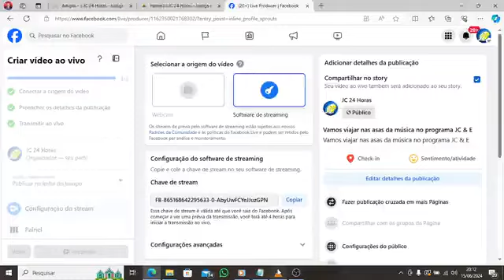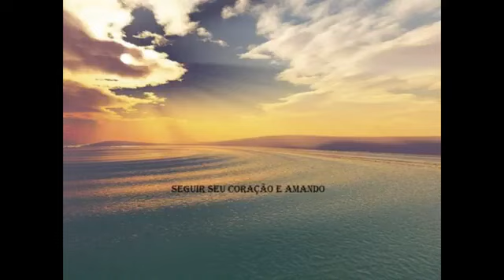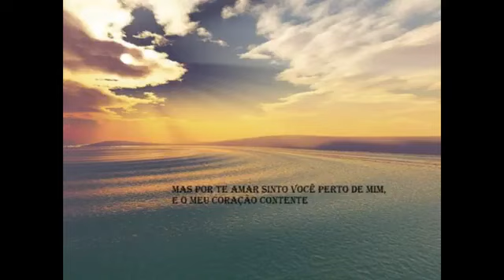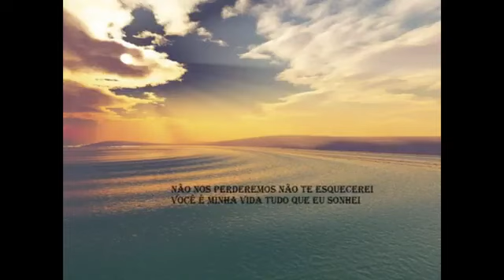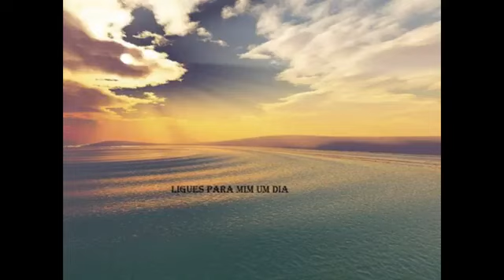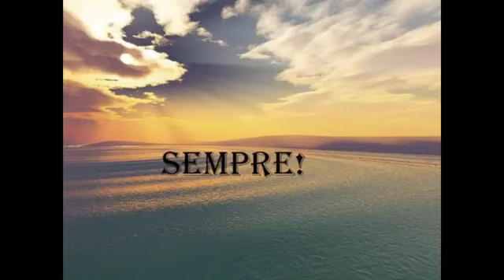Programa J C & E edição do dia 15/06/2024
Neste sábado, 15 de novembro, ainda embalado  pelo clima romântico  do dia dos namorados, o Portal jc24horas deu início a um programa de entretenimento através da música intitulado J C & E, que significa Justiça, Cidadania e Entretenimento, cujo objetivo é proporcionar aos nossos internautas uma opção nas noites de sábado, principalmente para as pessoas que gostam muito de curtir final de semana em casa com os familiares e amigos.
O programa tem uma seleção musical feita pelo próprio internauta e vários amigos enviaram pedidos de músicas no programa de estreia. Confira o programa J C & E.